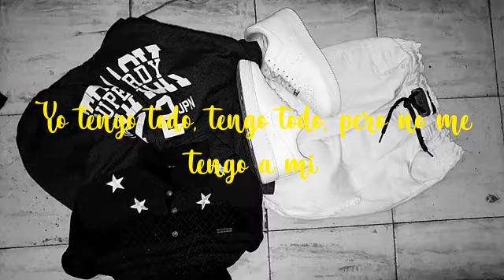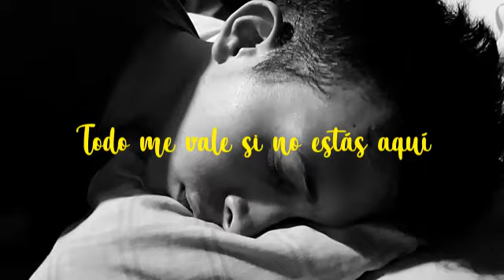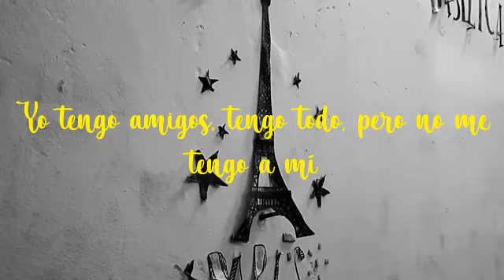Kenia Os - Tercera Noche (Liryc Video)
MIS AMIGOS DE YOUTUBE VOLVI CON UN NUEVO VIDEO DE Kenia Os - Tercera Noche (Liryc Video), OBVIAMENTE LE COPIE COSITAS AL VIDEO DE LA KENINI, ESPERO QUE LES GUSTE MUCHO. GRACIAS KENIA POR INSPIRARME A SEGUIR CON TU CANCION... SI LE GUSTO REGALAME UN SUPERLIKE, SI TE GUSTA EL NUEVO CONTENIDO SUBSCRIBETE PARA MAS, QUE VOLVERE CON TODA.

⚫️SUEÑA⚫️VIVE⚫️CREA. LUCHA POR TUS SUEÑOS
Muchos Abrazos Aplastantes!
OYE TU, SI TU TE QUIEROOOOOOO!!
Recuerda EL SECRETO DE IR HACIA EL ÉXITO ES COMENZAR Y NUNCA RENDIRSE.